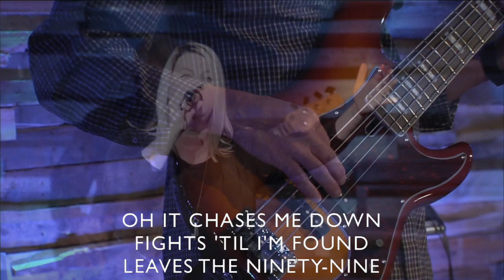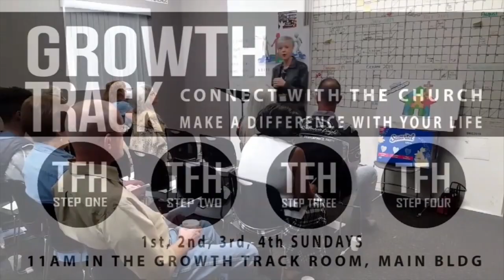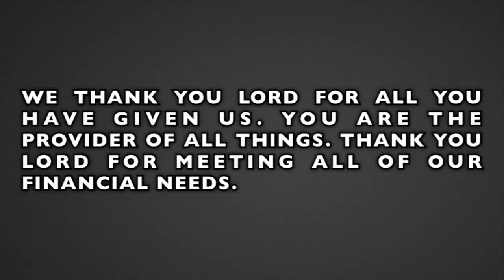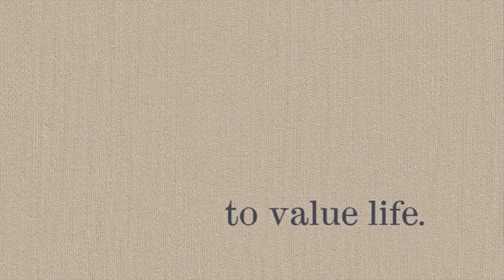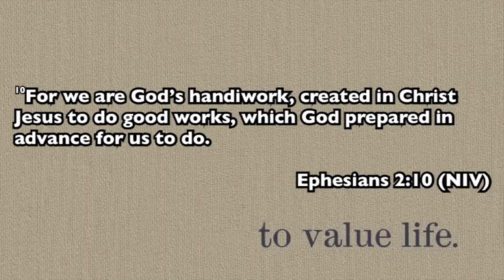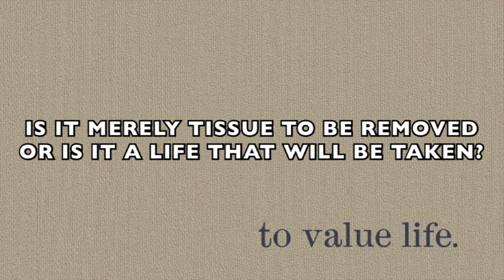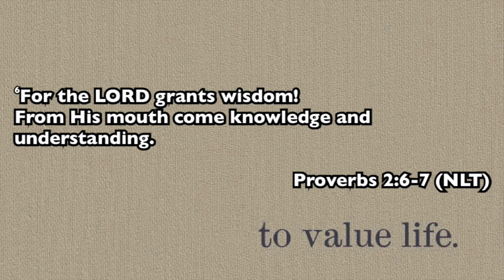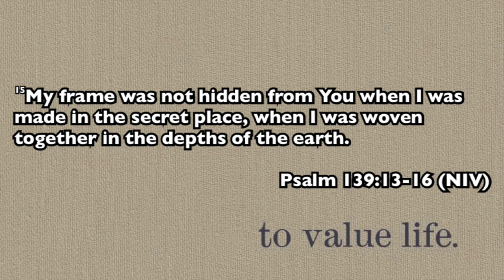Sunday, August 4, 2019 l At The Movies Pt 6: Unplanned | Pastor Ben Randall - FULL SERVICE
The Father's House Leesburg, FL